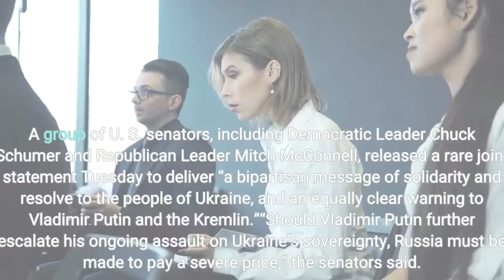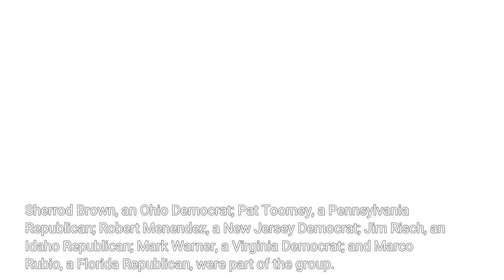Biden warns of U S energy price spikes if Russia invades Ukraine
WASHINGTON — American service members will not deploy to Ukraine in the event of a “distinctly possible” Russian invasion, but strong economic sanctions imposed by the United States and its allies could reverberate and prompt energy price spikes, President Joe Biden said in a live address from the White House on Tuesday. Biden urged Russian President Vladimir Putin against an invasion of Ukraine, a former Soviet republic that borders Russia, saying there would be strong economic sanctions on Russia’s largest financial institutions and most important industries, including the cancellation of the Nord Stream 2 pipeline connecting Russia to Germany. The Russian response to those sanctions could lead to a spike in U. S. fuel prices, Biden said.“If Russia decides to invade, it will have consequences here at home,” Biden said. “I will not pretend this will be painless. There could be impact on our energy prices.”Biden gave few details, but pledged to use “all the tools and authority” the administration has to reduce any disruption to energy consumers. The administration is “taking active steps to alleviate the pressure on our own energy markets,” the president said. The administration would also work with Congress on additional measures to protect energy consumers, he said. White House Press Secretary Jen Psaki said during a press briefing following Biden’s remarks that the administration would support any sanctions bill from Congress.“Our view remains that a bipartisan effort would be the best effort forward,” she said. A group of U. S. senators, including Democratic Leader Chuck Schumer and Republican Leader Mitch McConnell, released a rare joint statement Tuesday to deliver “a bipartisan message of solidarity and resolve to the people of Ukraine, and an equally clear warning to Vladimir Putin and the Kremlin.”“Should Vladimir Putin further escalate his ongoing assault on Ukraine’s sovereignty, Russia must be made to pay a severe price,” the senators said. “We are prepared to fully support the immediate imposition of strong, robust, and effective sanctions on Russia, as well as tough restrictions and controls on exports to Russia.”GET THE MORNING HEADLINES DELIVERED TO YOUR INBOXSens. Sherrod Brown, an Ohio Democrat; Pat Toomey, a Pennsylvania Republican; Robert Menendez, a New Jersey Democrat; Jim Risch, an Idaho Republican; Mark Warner, a Virginia Democrat; and Marco Rubio, a Florida Republican, were part of the group. A diplomatic path to ending the conflict still exists, Biden said. The U. S. has offered concessions in diplomatic talks to avoid a military confrontation, including new arms control measures, he said. He and Putin agreed to continue engaging in diplomacy, he said. If Putin declines those offers in favor of an invasion, it would be “a war of choice” with a disastrous human toll in Ukraine and an immense cost to Russia’s standing in the international community, Biden said.